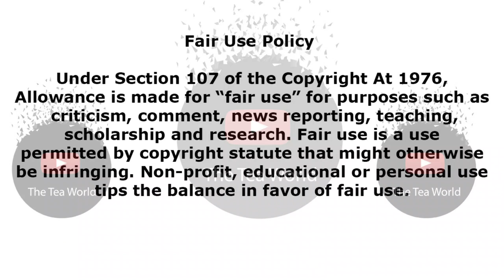"Zinhle Begged Me To Be Her Friend" Says Thabsie